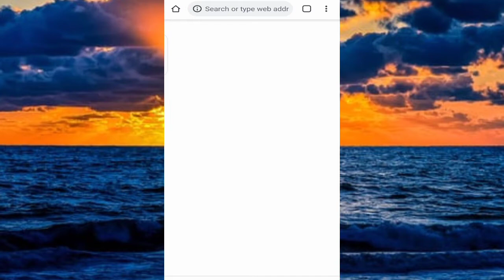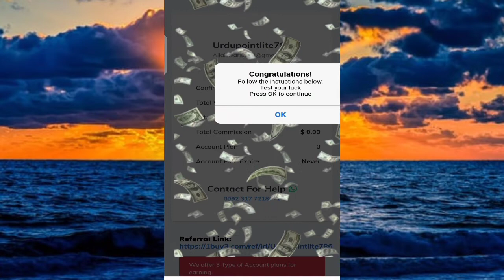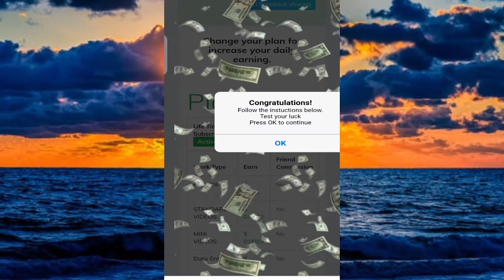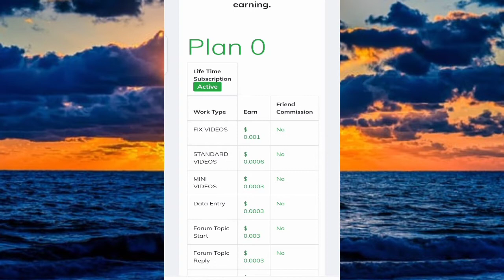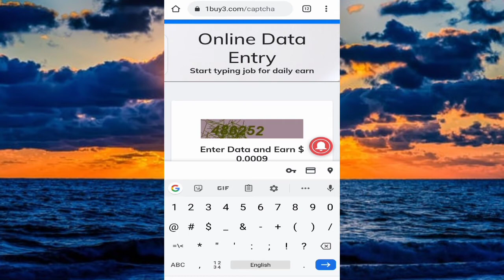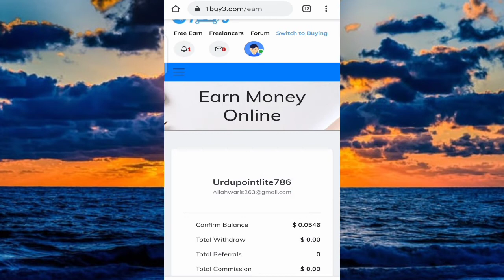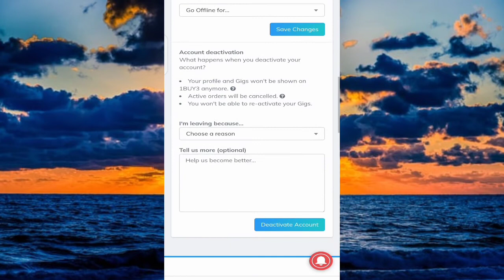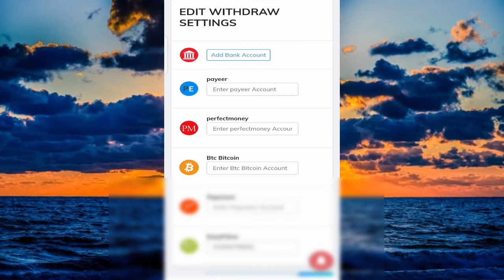How To Earn Money Online Without Investment||1Buy3 f Freelancer||10$ Per day Hindi in Urdu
How To Earn Money Online Without Investment||1Buy3 f Freelancer|| Pakistan and India Free at Home
how to earn money online from amazon in pakistan Earn money online without

Best erning website
Thanks 😘